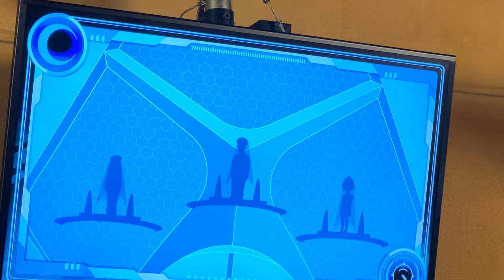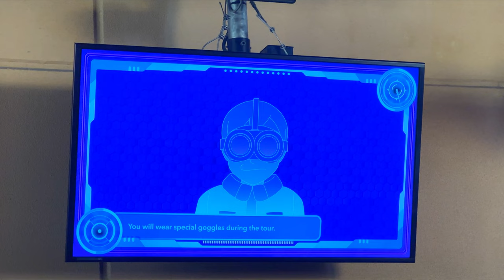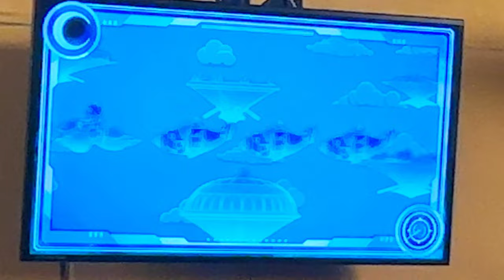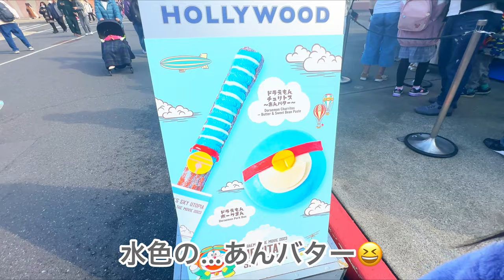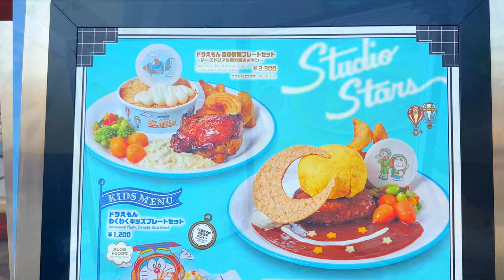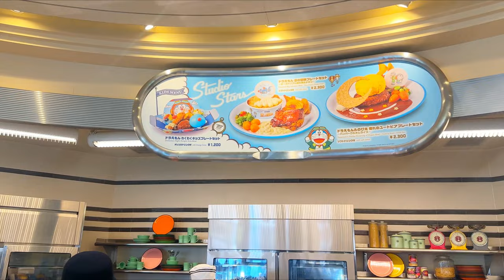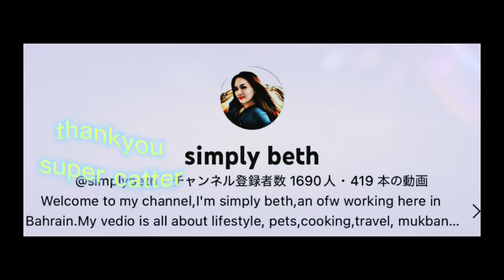【usj 】ユニバ！人気爆発♥朝からドラえもんライドまで走りました😆のび太と空の理想郷#グリーティング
2.23からスタートのドラえもんXRライドは4時間以上待つことも！！！朝一番走って、さて何分待ちで乗ることができるでしょうか？！
その後スタジオ・スターズレストランにオープン待ちして映画のび太と空の理想郷の冒険をイメージしたオリジナルフード食べてきました💖グリーティングでヨチヨチ歩きのドラえもんもお楽しみください♪

  🌸Team ume梅　  @♥️ MyraMix ♥️    @Ralsie Angul1 Vlog    @ Gie Japtv

@juliet wuest vlog   @Venna Quindao Vlogs @Richel Marasigan  @Rin Chae

 @Pal's Island Kitchen & Lifestyle @TasteBuds By Uly & Grace  @rechel borda

@Jovelle Lleva@Ranita F3   @WanderZHEE  @Nawaz Jadoon  @EMY TIAGA

@maebel in japan   @BEBS UK   @Ka Tekya   @Nanay Gen Channel

@Sheryl in Belgium Europe 🇧🇪 @Cynthia Variety Vlogs@YER PANGAN

@Shane Marlyn  ​@Repuya Vlogger @Lucy Life in Europe@teambas Bahrain

@ Hebron church    @Kaganda21 Vlog @Sakura &Rui @Shane Marlyn

@Susan Asada  @etucute TV@angie monzor@🌸tomo🌸@Dong Jungie

@りゅうちゅーぶmameshiba@AngieCT Life Vlogs @PRISNANS 73

@Ana Panganiban@Suzette & Family@Lui dog life@Just Jover @Hulyo otso

@おれんじpomチャンネル@Marimar Bahrain 🇧🇭 マリマル@GinAtitude

@keycee balingit  @Christy SDC Vlog @Duffykuntime@ミル☆*MILU[猫と私]

@Vanielife RL Blog@Sissy Mixed Blog💫@Lyn17 Official@chardventures Vlog

@Noel Dalogdog @豆柴いやしのらんまるranmaru@Quiz Hunterz@Michael47 Vlogs

@betty pascua agbayani@SweeTart Vlogs@RAKEL ASMR@ReynzTV

@Roseb Balboa@vanessa Tablon@piyo83TV@Nadine Vlog@Ding Bohol Vlog🇨🇿

@jezzybeant27@Herbaliga Vlogs@Sabben Vlogs@Ma'am Flores..@Breda Versoza vlogs

@CJ AnGelo 😎@Lady Darling Pelaez@Ulon Sagaoc(mixvlog)@Lala Perez Vlog

 @Tenda wedding Hiburan@Auntie Marga Vlog@Anik buqit ♡@Bria Amethyst Vlog

@Vanielife RL Blog@Rodger Gonzaga@まさがみ りゅうほう【Masagami Ryuhou】JP

@Nene Vlogs@simply beth@bisma janoko@Aiza Señadan💙NEW TEAM HAPPY💙

@Prinsesa Athena ​@Lynmar Jo@jhay ar pepot vlogs@LIFEJOURNEY जीवनयात्रा

 @annpalmoriyajapanvlog4152  @Jhong Devera @Woody Nasol vlog

@Pubreng Barbero@Schenley V.@YUKE SS@LIFEJOURNEY जीवनयात्रा@BUHAY DISKARTE